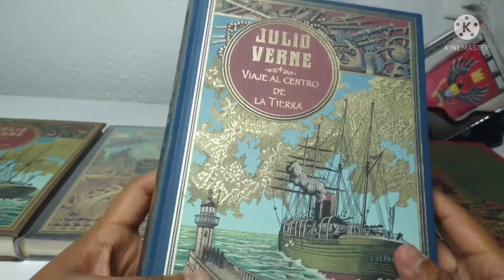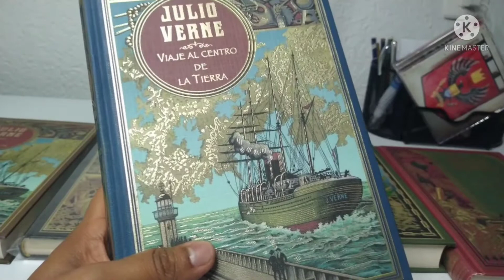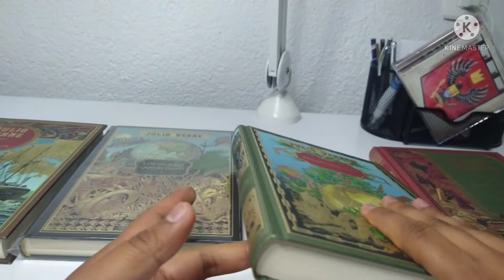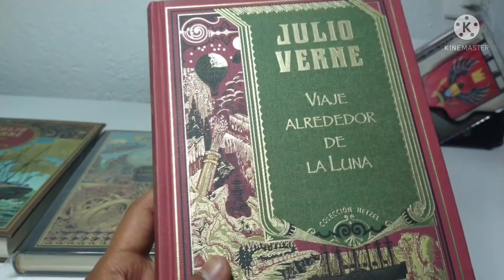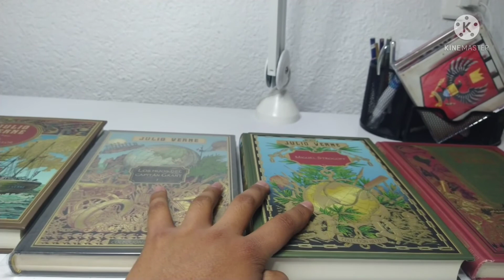Colección Julio Verne RBA México 2021 #1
Un nueva sección de libros de RBA llegó, Lo comprarán?